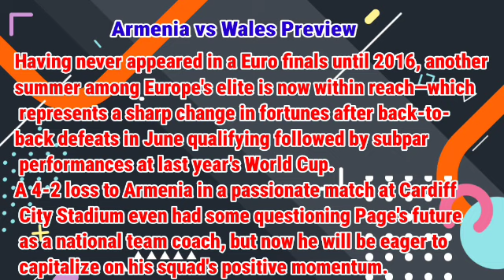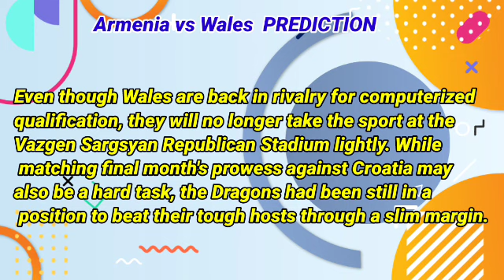Armenia vs Wales Prediction and Betting Tips | November 18th 2023